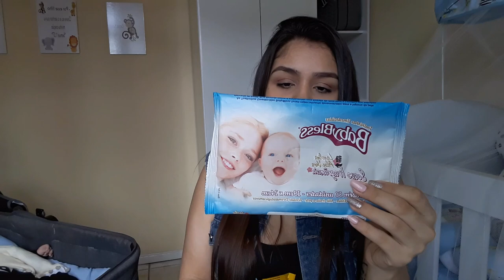USADOS E ACABADOS DO 2° MÊS DO BEBÊ 👶+ Resenha fralda Personalidade!!!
Hoje vim compartilhar com vocês os usados e acabados do 2° mês  do Bebê, mostrei todos os produtos de higiene do Bebê + Resenha da Fralda Personalidade baby que foi usado este mês, espero que gostem 😘

Músico: @iksonmusic